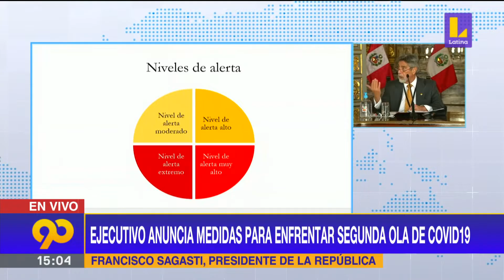Francisco Sagasti: "Queremos evitar una confinación extrema"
▶ El presidente indicó que la posibilidad de una cuarentena total queda "guardada hasta final". "Sabemos que muchos peruanos tienen que ganarse la vida todos los días", sostuvo.